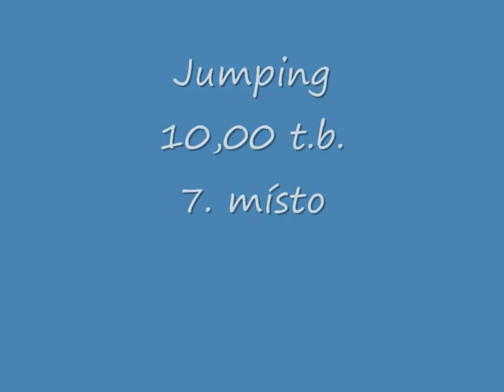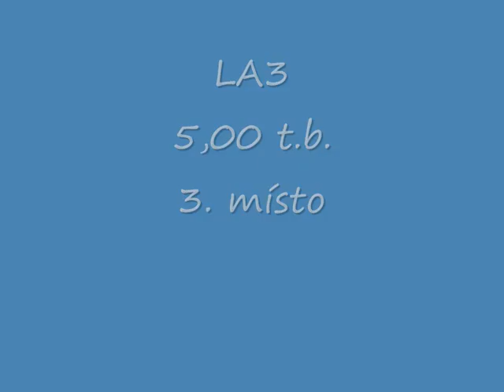Carrera - Sirius Cup Opatovice nad Labem